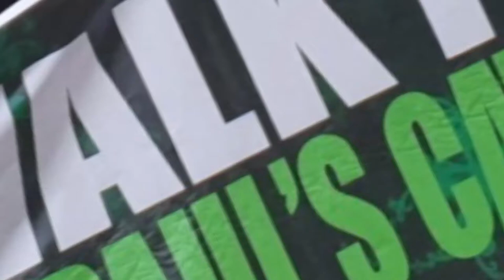45 Christian organisations take out silent rally in Kolkata opposing NRC-CAA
Protests against the Citizenship Amendment Act (CAA) and National Register of Citizens (NRC) have gripped the entire country and Kolkata is showing the way to other cities as around 3000 people belonging to around 45 Christian organisations held a silent protest march today against CAA-NRC.